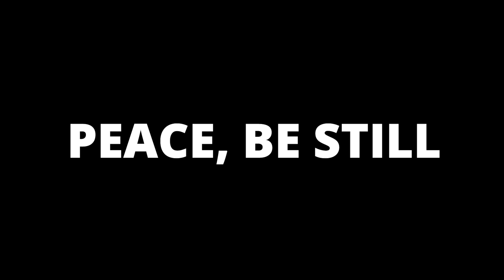"Do you not Believe I can change your situation?" asks the Lord